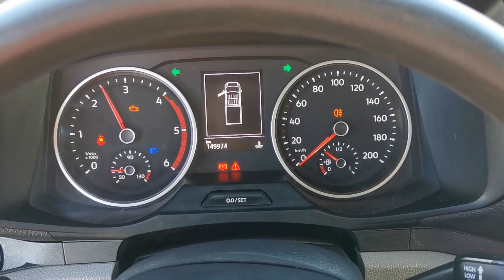Kleyn Vans - M.A.N. TGE 3.180 2020 149,873 km